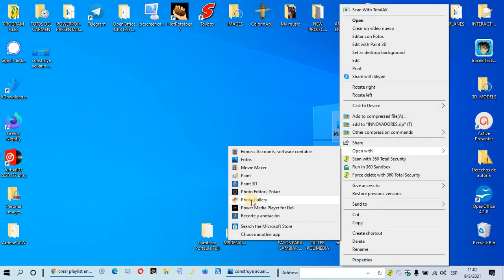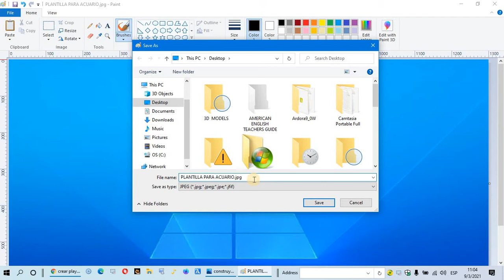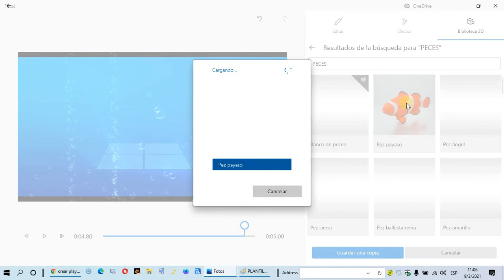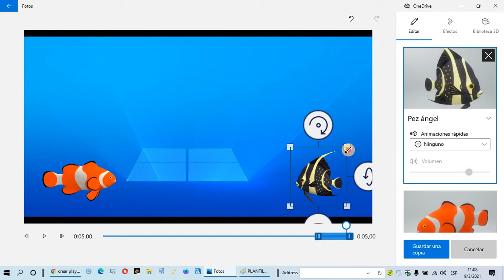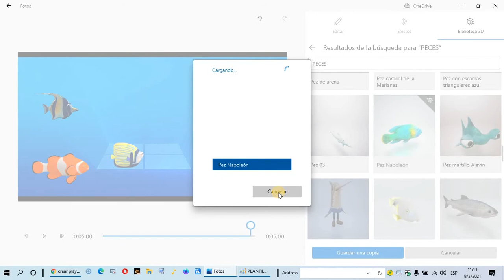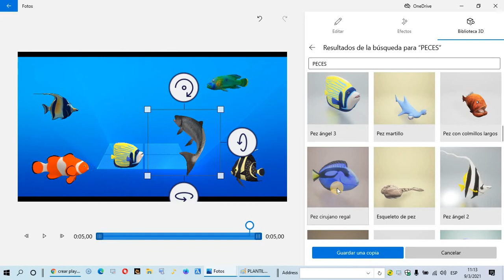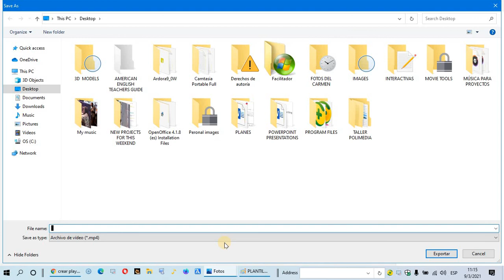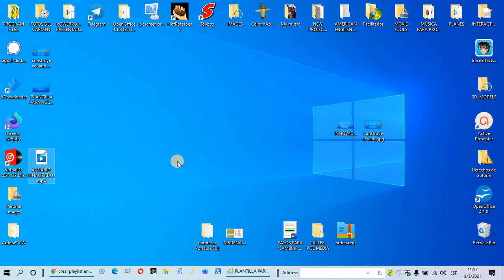DISEÑAR ACUARIO DIGITAL CON PAINT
GUÍA PARA DISEÑAR UN_ACUARIO VIRTUAL CON PAINT Y FOTOS